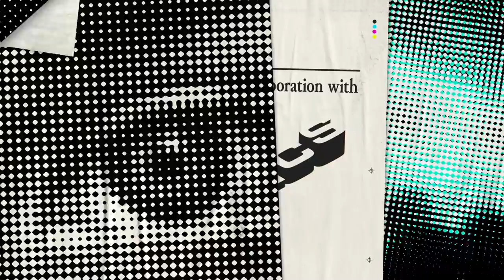How a 17 Year Old Opened a Restaurant to Fight Food Waste | Youth Rising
Bethan, 17, hates food waste and thinks it should be used to feed people who deserve a lovely meal. Can she transform a youth centre in Liverpool into a pop-up fancy restaurant, serving the community a delicious three-course meal made entirely from food that would have gone in the bin?

Summer is the time to kick back and try something different – and National Citizen Service (NCS) is your chance to explore, be inspired and find your passion.

Designed specially for 16 and 17 year-olds, NCS will give you opportunities to mix with a new crowd and take on fresh challenges together. Along the way, you’ll also get a taste for independence and pick up skills that’ll help you smash your future goals.